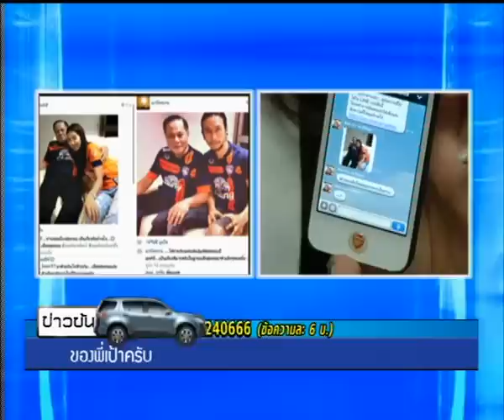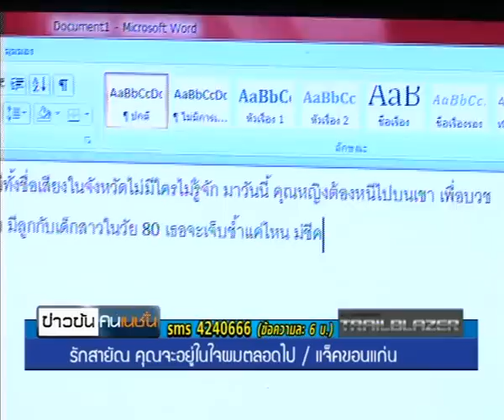น้องมะนาว แจงถ่ายรูปคู่ บรรหาร ไม่ได้เป็นเมียน้อยใคร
รายการข่าวข้นคนเนชั่น ประจำวันที่ 11 กันยายน 2556

-เสนอ... นายบรรหาร ศิลปอาชา ประธานที่ปรึกษาหัวหน้าพรรคชาติไทยพัฒนา  (ชทพ.) กล่าวพร้อมกับหัวเราะ ว่า เด็กคนนี้ชื่อ น.ส.ศรศิลป์ มณีวรรณ์ หรือน้องมะนาว บ้านอยู่อำเภอเดิมบางนางบวช เป็นเด็กเมืองสวนหญิง และได้รับทุนจากมูลนิธิบรรหารแจ่มใส หลังจากนั้นก็ไปเป็นนักร้องหรือนักแสดงผมไม่แน่ใจ วันที่มีการถ่ายรูปนั้นเป็นการแข่งขันฟุตบอลกันระหว่างทีมสุพรรณเอฟซี กับบุรีรัมย์ ยูไนเต็ด โดยถ่ายในห้องรับรองอยู่กันหลายคน เช่น ตูน บอดี้สแลม นายสมศักดิ์ นายวราวุธ ศิลปอาชา บุตรชายนายบรรหาร นายกองค์การบริหารส่วนจังหวัดก็อยู่ เป็นการนั่งคุยกัน โดยที่ตูนก็ขอถ่ายรูปด้วย รวมทั้งน้องมะนาวด้วย

"ผมถ่ายรูปกับตูนจับเข่ากันทำไมไม่เอามาลงล่ะ ไม่ไปลงล่ะ ส่วนน้องมะนาวก็เป็นลูกเป็นหลาน เป็นเรื่องธรรมดา ปกติ ที่มีการเอารูปมาลงก็ไม่รู้ว่าเป็นเพราะอะไร มันต้องการดิสเครดิตผมหรือเปล่า ผมเลยกลัว เมื่อกี้มีคนมาขอถ่ายรูปด้วย ผมก็ไม่ให้ถ่าย เวลาผมไปสุพรรณมีคนมาขอถ่ายรูปเยอะ สาวแก้มั่ง สาวสาวมั่ง ตอนนี้สังสัยว่าต้องไม่ให้ถ่ายแล้ว ที่ถ่ายก็เป็นโทรศัพท์มือถอื เป็นเรื่องธรรมดา ปกติ"

ถามว่าเป็นการดิสเครดิตทางการเมือง นายบรรหารกล่าวว่า ใช่แน่นอน

ถามว่านอกจากภาพแล้วยังมีเนื้อหาหรือข้อความที่ทำให้เข้าใจผิดด้วย นายบรรหารกล่าวว่า ไม่จริงๆ ซึ่งตนก็รู้ตัวลงโพสภาพนี้แล้วด้วย แต่ไม่อยากบอก

ถามว่าจะดำเนินคดีทางกฎหมายหรือไม่ นายบรรหารกล่าวว่า คงไม่